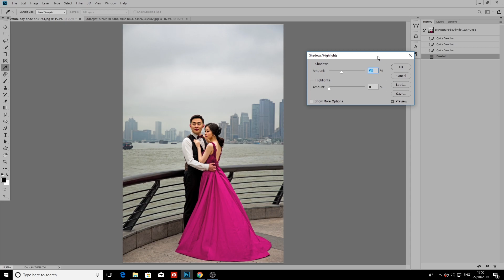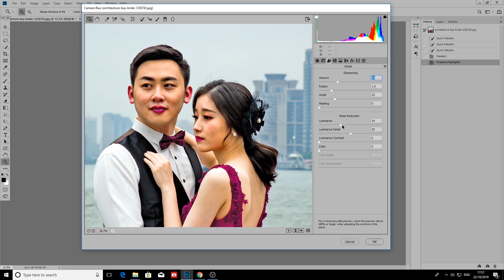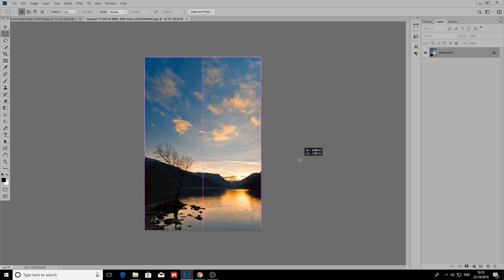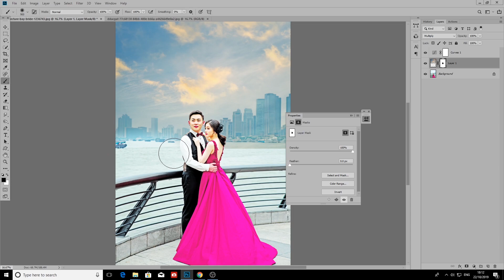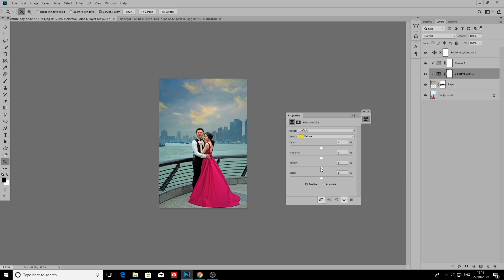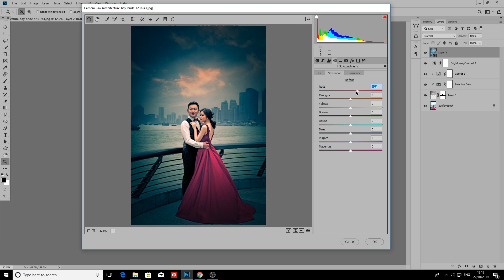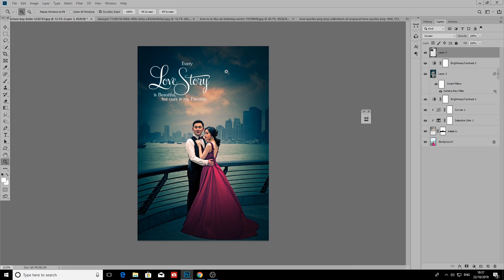Pre Wedding Photo Editing Photoshop in Hindi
I'm a 35 year old full time photo editor and digital artist from India Maharashtra.
I teach photoshop editing with my editing courses!